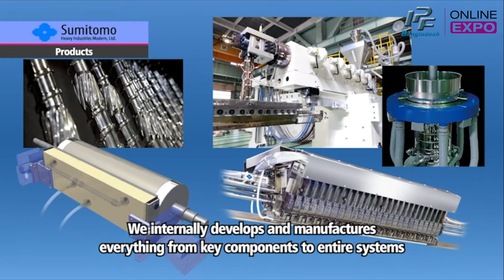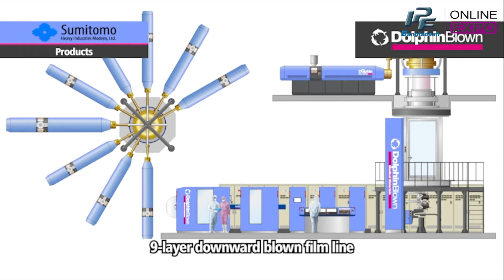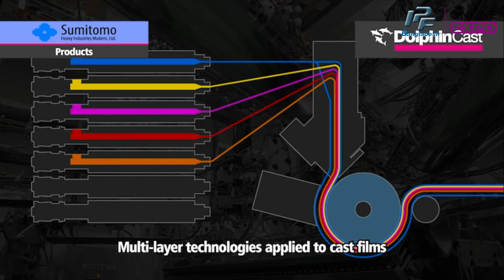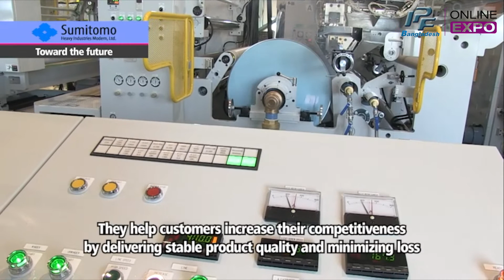IPF Online Expo - MINWA AGENCIES - Sumitomo Heavy Industries Modern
Company Name: MINWA AGENCIES PRIVATE LIMITED
Product Name: Sumitomo Heavy Industries Modern

The Sumitomo Group is a 400 year-old conglomerate and one of the largest business entities in Japan. The group has grown around various industries to note metals, machinery and chemicals, and strongly supported modern industry in Japan.
   As one of the cores of the Sumitomo Group, Sumitomo Heavy Industries falls within Japan’s top class of business in terms of size and technical strengths. They develop cutting-edge technologies and make a wide variety of heavy machinery and equipment that includes infrastructure, ships, plants, electronic equipment, machine tools and key components